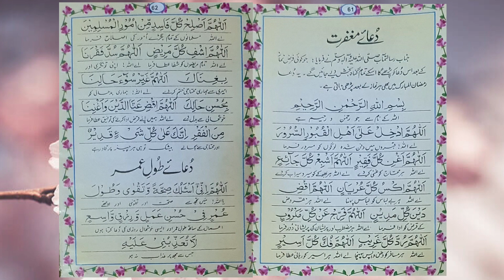Dua E Maghfirat ( Recited by M.Iqbal)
Jazakallah 🤲🙏